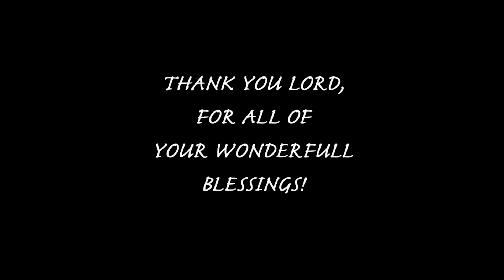HD honda 400ex rip to tool fortysix and two.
HD Ripping the trails on the honda 400ex. It's a 2002 400 ex, with a 440 big bore kit, stage 2 hot cam, and FMF exhaust. It has a new carb, so the jets are stock for now. I plan to order new jets in the next few days, but it is already very fast! Laine and I have been riding it over the past few days, but haven't had a chance to take it anywhere yet. So, you will see some video of us riding it, and the ninja buggy, in a new location very soon! I'm sure looking forward to a change in scenery.
  We are trying to put out new videos at least once a week, but the weather hasn't been too cooperative lately. It's either raining or 100 degrees! But that's a typical South Georgia summer, so I ain't complaining! I'll take the heat over the cold every time.
I put a little more time into editing this one, and tried a few new techniques, so tell me what you think! God bless!